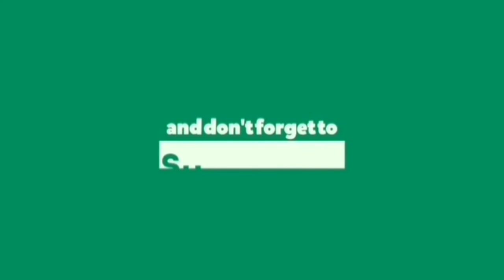Beautiful Nature, Sleep meditation, Calm music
Beautiful nature, Sleep Meditation, Calm music, Relaxing Music, Fall Asleep, SOPHA Nature’s relaxing sleep music videos provide peaceful music to help you fall asleep fast. If you can’t sleep, use this sleeping music in the background as calm music for soothing relaxation or as meditation music after a busy day at work. Our music for sleep is ideal relaxation music and stress relief music. Whether you want calming music for a power nap or refreshing sleep meditation music, Yellow Brick Cinema’s relaxing sleep music will support you.

I love to create videos and my aim is to show you how beautiful the world is by taking you on a journey with amazing nature scenery, meditation and relaxing music !

My videos are ideal for sleep, study, meditation and stress relief. My goal is to provide high quality relaxing content.

I create all of the videos you see on this channel. Occasionally I transform materials provided by others with their approval into a new and unique creation.